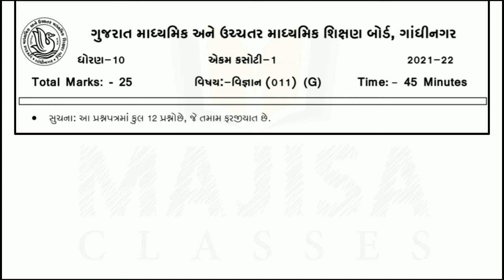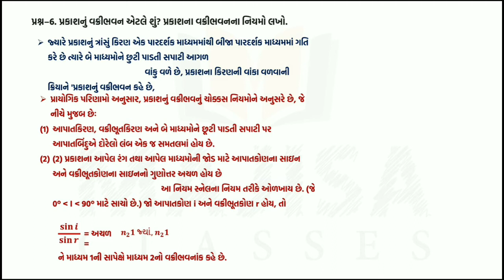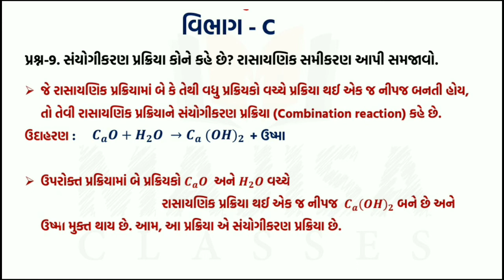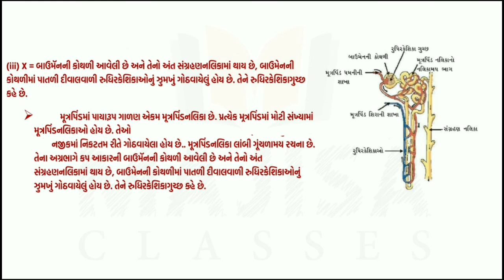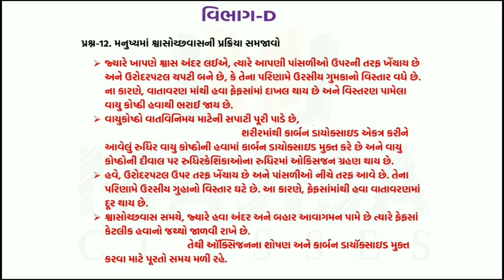Ekam Kasoti વિજ્ઞાન Paper Solution 2021 || Std 10 Science Paper Solution 2021 || MAJISA CLASSES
શિક્ષક સજજતા સર્વેક્ષણ 2021 | શિક્ષણમાં ચાલતાં નુતન પ્રવાહો | Shikshak Sajjata Sarvekshan 2021

| Pragya Std 1 To 5  |